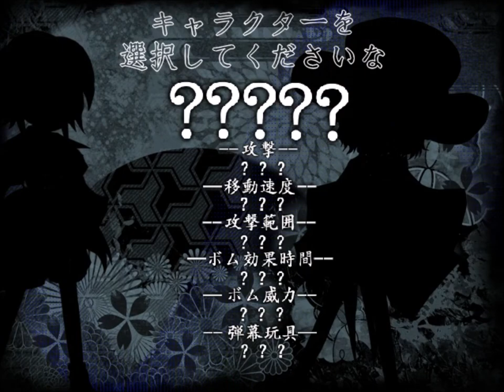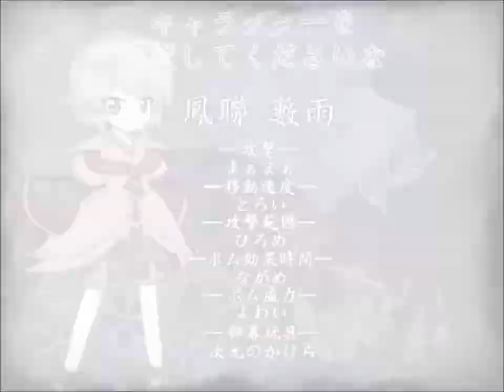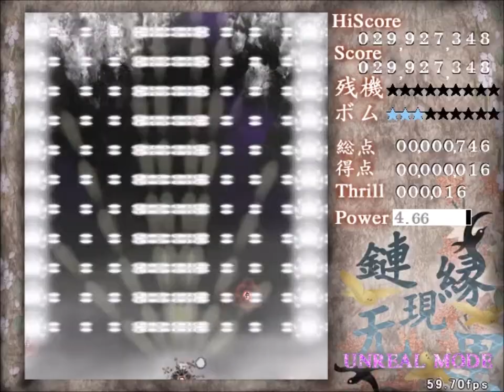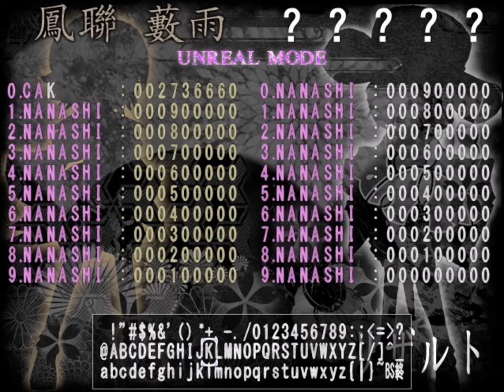Let's Play Len'en: Evanescent Existence - Part 1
SCC isn't cancelled. You'll get a new ep soon.